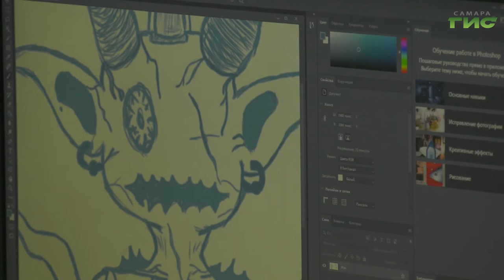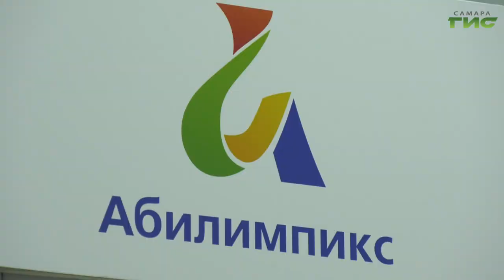В Самаре стартовал региональный чемпионат "Абилимпикс"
Лучшие мастера с ограниченными возможностями здоровья. В Самаре стартовал региональный чемпионат "Абилимпикс". Конкурс проходит по 29 компетенциям. Среди них издательское дело, ландшафтный дизайн, флористика. Участие в проекте дает людям с инвалидностью мотивацию к получению профессионального образования и помогает им трудоустроиться. Подробнее, Мери Елчян.